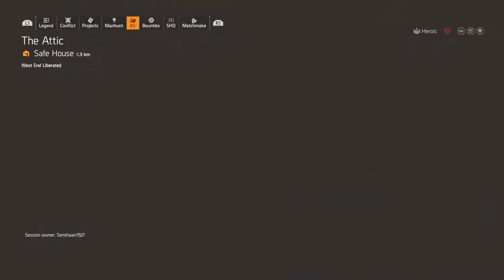Tom Clancy's The Division® 2_gameplay